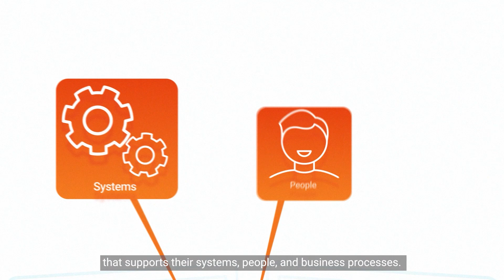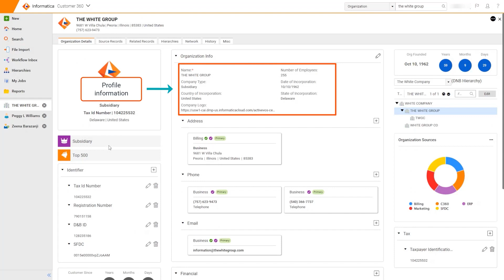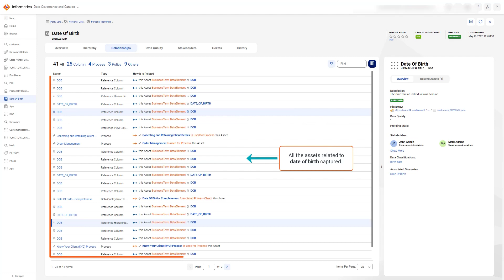Improving Customer Experience in the Financial Services Industry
See how to improve customer experience in financial services with accurate, accessible, trustworthy data, delivered by the Informatica Intelligent Data Management Cloud for Financial Services.